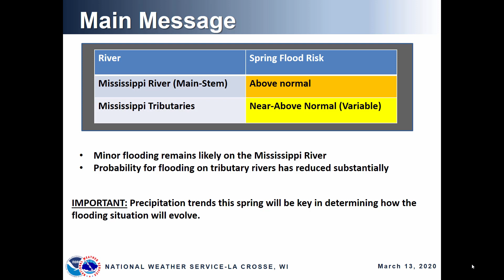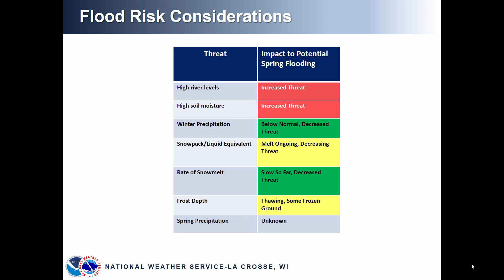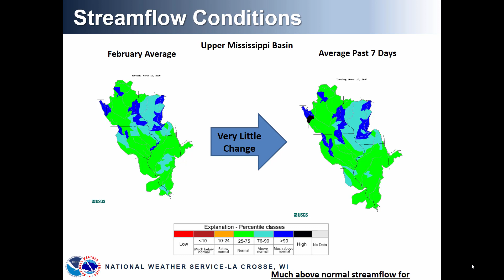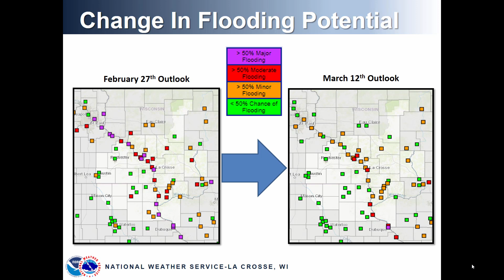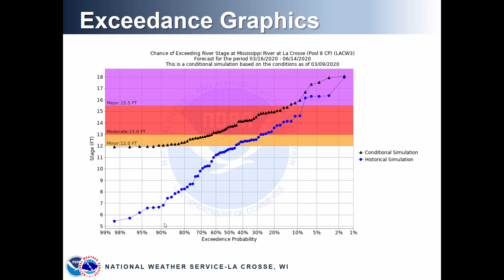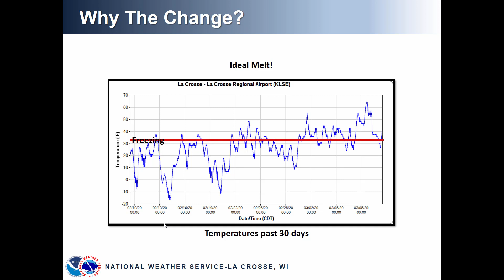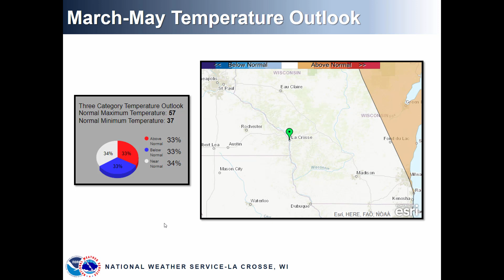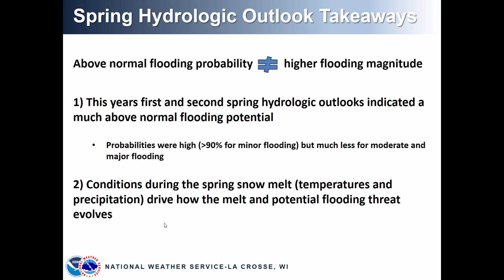NWS La Crosse 3rd Spring Hydrologic Outlook released on March 12th.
The third Spring Hydrologic Outlook was issued on March 12th.  The overall flood risk has been reduced, but we aren't out of the woods.  Wet soil conditions and elevated river levels are keeping the area primed for flooding.  Keep a close eye on the forecast especially if heavy rain is expected.